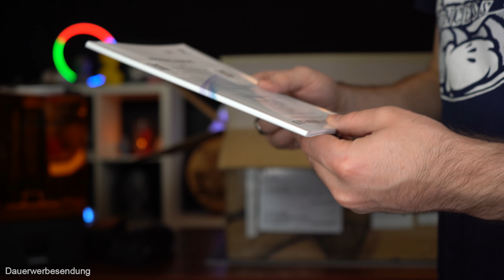[SchimmerMediaHD] Tech Pack Opening [#88][4K]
✪ Buch Empfehlung
VORSICHT !!! Spoiler-Alarm Hier sind die im Video gezeigten Gegenstände verlinkt.
Hier Packe ich Mal wieder ein paar Pakete mit euch gemeinsam aus und wir schauen was drin ist. Zu einigen der im Video ausgepackten Dinge wird es dann auch noch weitere Videos geben.

✪ AMRS AMD Mini-PC (Ryzen 5600U / 16GB RAM / 512GB SSD)

✪ AMRS AMD Mini-PC (Ryzen 4500U / 16GB RAM / 512GB SSD)

✪ Bohnanza Kartenspiel

✪ Chaos im Heldenwald Kartenspiel

✪ Longer Resin

✪ Longer Orange 4K Resin 3D-Drucker

✪ Lepow Portable Monitor C2-15.6 Zoll Tragbarer Monitor mit Ständer

✪ BLUETTI Solar Generator AC200P, 2000Wh LiFePO4 mit 2 2000W AC Ausgängen (4800W Peak)

✪ JONR Saugwischer Kabellos mit Akku